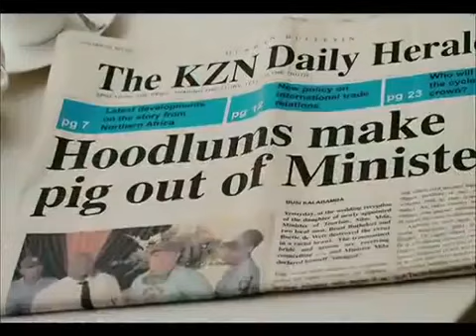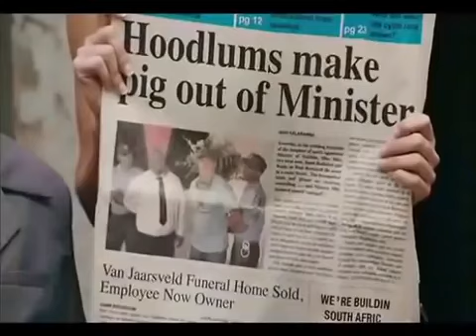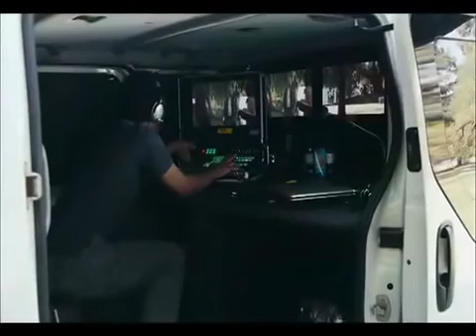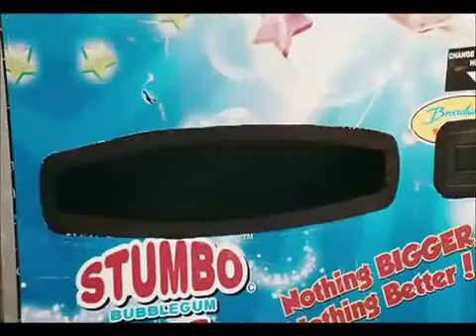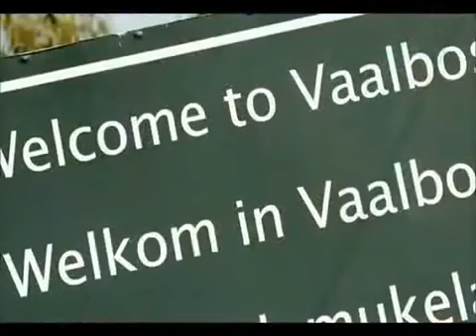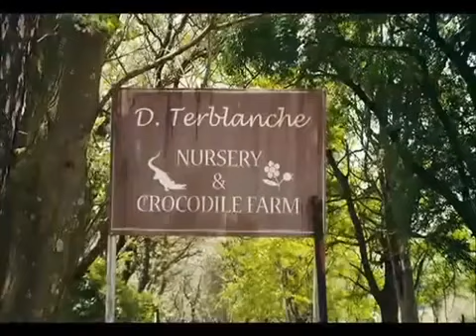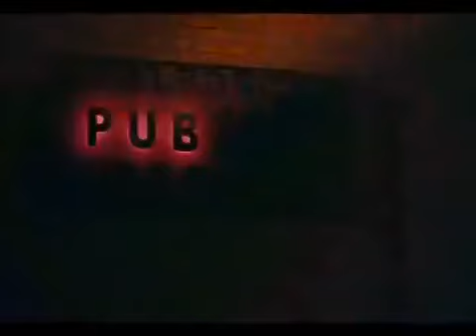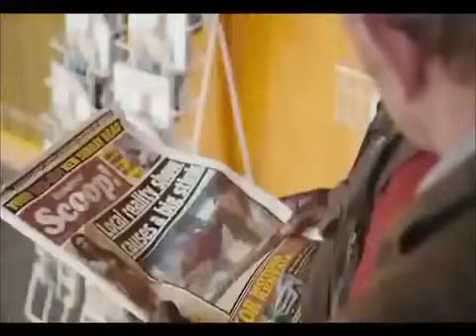Dj sky action movie letest 2022